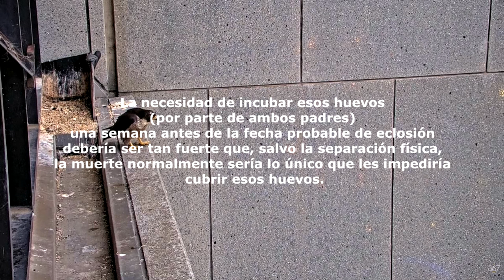Halcón Peregrino, Catástrofe, tragedia, ( ◡́.◡̀) 367 Collins Falcon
Halcones peregrinos (Falco peregrinus), los guardianes del cielo, los animales más veloces del mundo , unas aves extraordinarias
Apenas quedaba una semana para que la incubación de los huevos concluyera, pero un fatal accidente cambió por completo el rumbo de los acontecimientos. F22 (Mamá) estuvo desaparecida durante dos días, y a pesar de los esfuerzos sobrehumanos de M22, es imposible que un solo miembro de la pareja pueda incubar de manera continua durante 24 horas seguidas
Los huevos estuvieron expuestos a temperaturas de 9 grados, o incluso menos. Desafortunadamente, estas condiciones hacen que sea extremadamente improbable que los embriones sobrevivieran
Hay varias hipótesis de lo que le pudo ocurrir a F22, : 1) Tuvo que luchar y matar a una posible hembra intrusa. Al hacerlo, la hembra sufrió las  heridas que le provocaron su ausencia del nido, tal vez, incluyeran alguna conmoción cerebral
2) Cazó una presa grande , causándole
 las heridas mencionadas anteriormente en F22
3)Se enredó en una malla de alambre u otra estructura construida y sufrió lesiones al desenredarse.
Sea como fuere, nunca sabremos qué sucedió realmente
Papá (M22) dio  un paso adelante para hacerse cargo de la mayor parte de las tareas de incubación e incluso hacer el primer turno nocturno de un macho registrado en este sitio. M22,  incubó durante la noche tanto el 5 como el 6 de octubre.
El año pasado 2022, F22&M22, criaron a 4 preciosos polluelos, lamentablemente, uno de ellos, falleció al chocar con algo duro poco después de emplumar.
La cámara se apago, ¡¡Configura tu cronómetro para finales de agosto de 2024!
Cortesía de Cortesía : Melbourne CBD Peregrine Falcons y socios. 367
 Vídeos realizados y editados por Guti blala, no olvidéis darme un like, me ayudáis a mi canal. Millones de gracias ❤
Peregrine falcons (Falco peregrinus), the guardians of the sky, the fastest animals in the world, extraordinary birds
There was barely a week left for the incubation of the eggs to conclude, but a fatal accident completely changed the course of events. F22 (Mom) was missing for two days, and despite M22's superhuman efforts, it is impossible for a single member of the pair to incubate continuously for 24 hours straight.
The eggs were exposed to temperatures of 9 degrees, or even lower. Unfortunately, these conditions make it extremely unlikely that the embryos would survive.
There are several hypotheses of what could have happened to F22: 1) she had to fight and kill a possible intruding female. In doing so, the female suffered the injuries caused by her absence from her nest, perhaps including a concussion.
2) she hunted large prey, causing the wounds mentioned above in F22
3) She became entangled in a wire mesh or other constructed structure and suffered injuries upon disentangling.
Either way, we'll never know what really happened.
Dad (M22) stepped up to take over most of the incubation duties and even do the first night shift for a male recorded at this site. M22, incubated overnight on both 5 and 6 October.
Last year 2022, F22&M22, raised 4 beautiful chicks, unfortunately, one of them died after colliding with something hard shortly after fledging.
The camera turned off, set your timer for the end of August 2024!!!
Courtesy of Courtesy: Melbourne CBD Peregrine Falcons and partners. 367